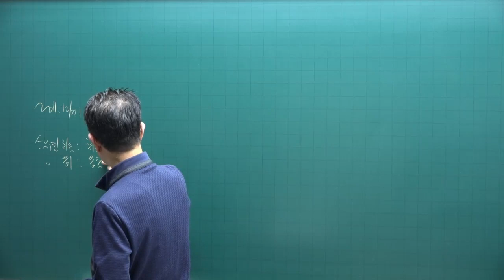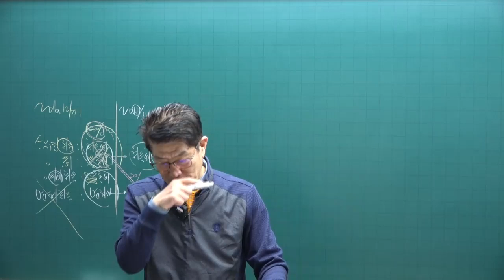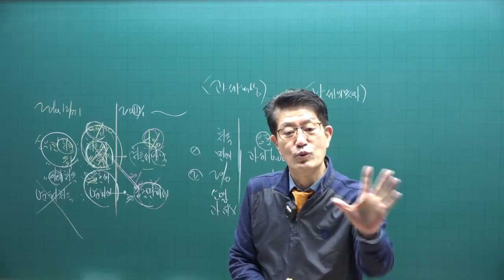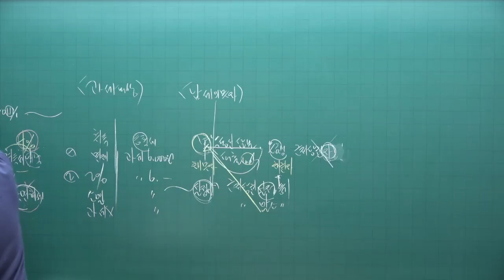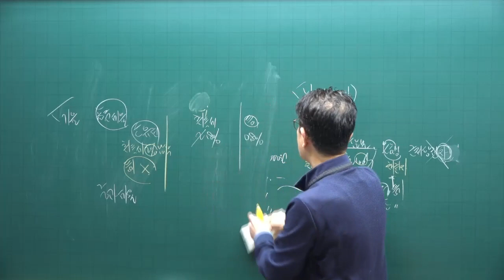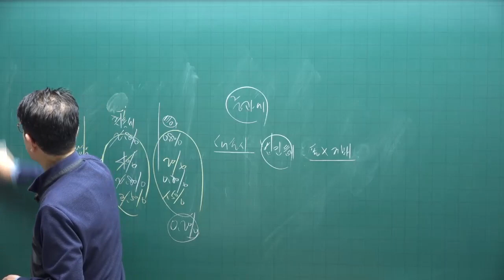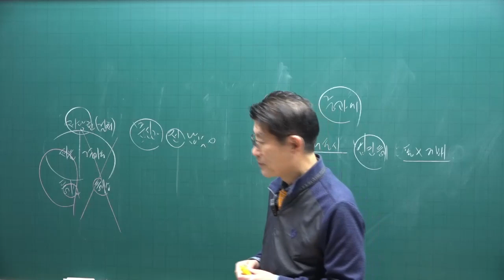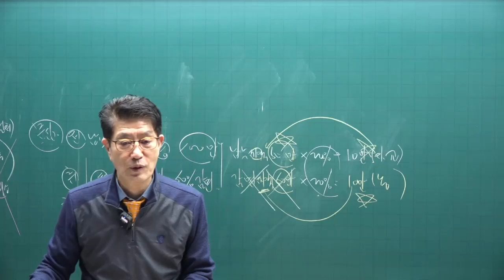[공전무] 2023년 공인중개사시험 무료인강 세법 이준호 교수 기본이론 제8강